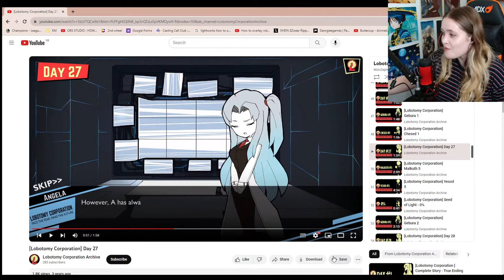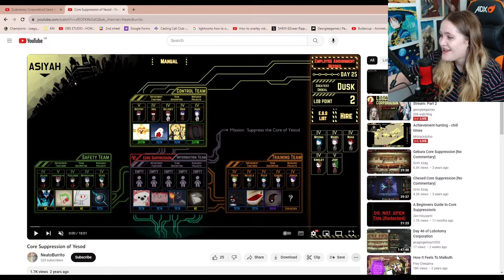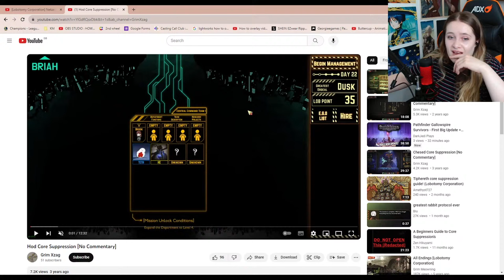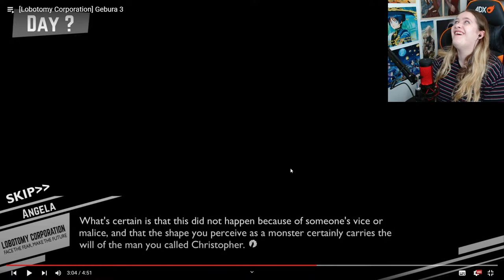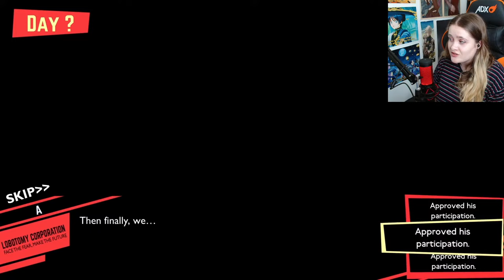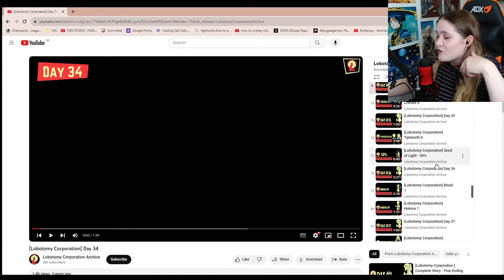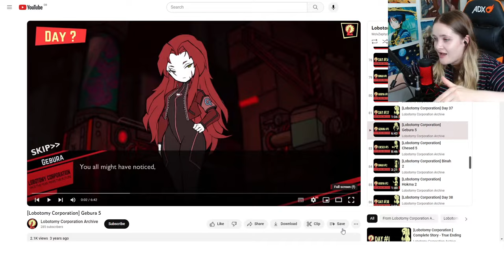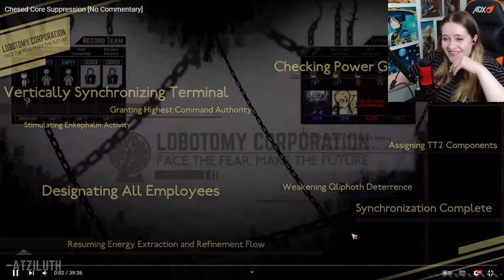Lobotomy Corporation LORE Stream: Part 2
So today we are continuing through the story of Lobotomy corporation, learning how this ties into Limbus Company and preparing from Library of Ruina! Lets see what this game has to reveal for us!

Stream rules
- Be polite and kind to everyone. Any homophobia, transphobia, sexism, or racism will result in an immediate ban.
- No spamming unless asked
- Please don't mention viewer count while I am live :) I have it turned off so I can't see.
- Please do keep back seating to a minimum - I don't mind back seating when I ask, but please don't try to backseat the whole experience for me :)
- NO SPOILERS - These will be deleted at my mods discretion
- Please do not talk back to the mods - they are modding under the rules I have set - if you have an issue please discuss this with me directly and don't take it out on them.
- Don't talk about age, this is an 18+ stream and chat. Children will be banned.
- Please refrain from asking overly personal questions of me or other people in chat.
- Don't be a creep or lewd/gross
- No pet names
- Respect the mods, and if you get a warning/timeout don't complain
-No self promo, including stealth-promo i.e. "I'm gonna go stream, just got done streaming, I am streaming this game too! etc unless I ask